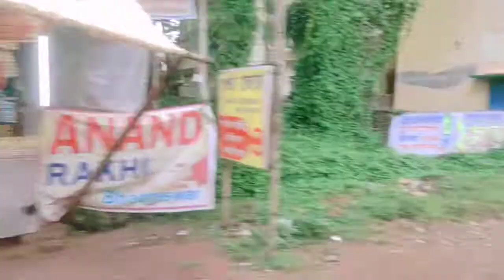কিট্টু কে ছেড়ে কিট্টুর মা মেলা দেখতে চলে গেল।। মেলাতে আজকে তৃষাণ অনেক ঠান্ডা ঠান্ডা জিনিস খেলে।